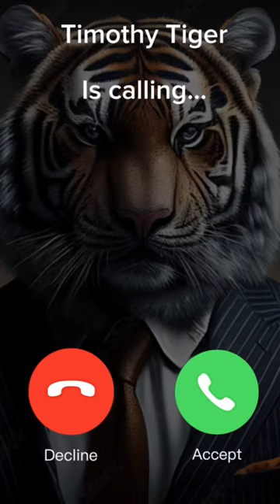Timothy Tiger is calling…